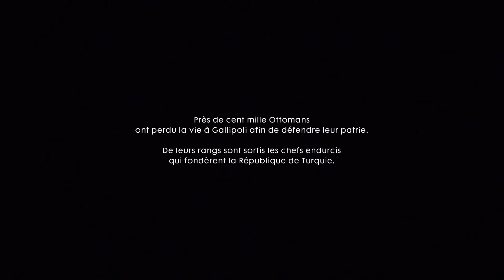Battlefield 1 | The Runner | Be Safe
Non commented Battlefield 1 Campaign in 1440p

Chapter 4 Mission 3/3

File size of the video: 8,56 GB